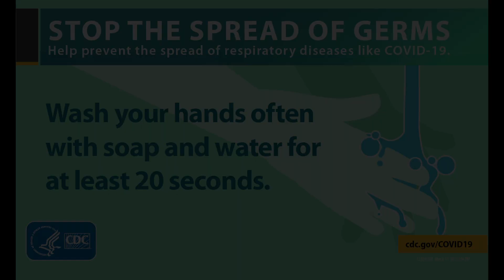Flatten The Curve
A PSA I made with graphics from the CDC